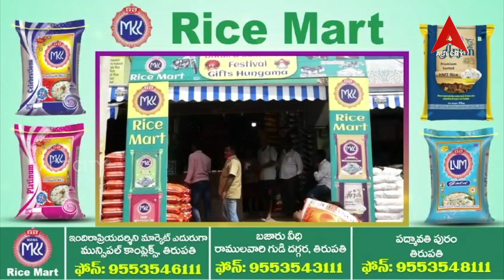AHA EMI RUCHI VANTALA PROGRAM EP 02